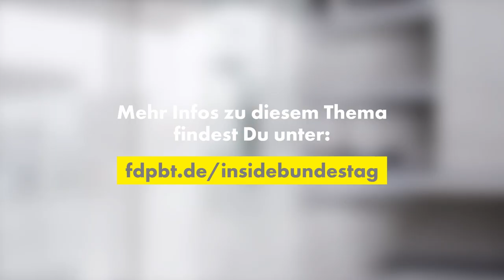Besser FACHPOLITIKER an Gesetzesentwürfen arbeiten lassen!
Was ist eigentlich ein Ausschuss? Wie viele gibt es im Bundestag? Und welche Rolle spielt der Vorsitzende eines Ausschusses? Matthias Seestern-Pauly erklärt es euch kurz und einfach in der fünften Folge von Inside Bundestag!